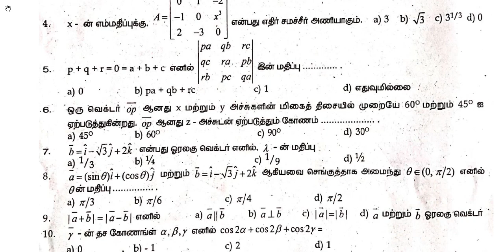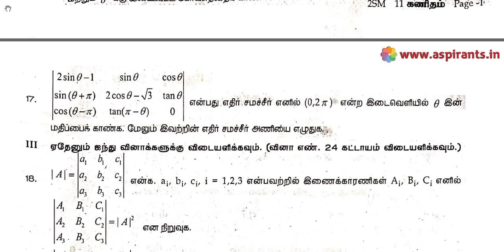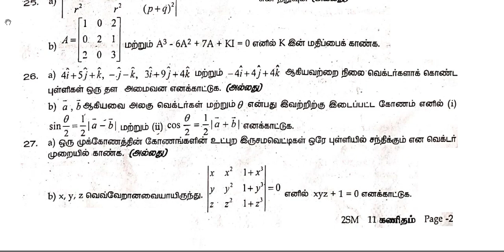11th Maths 2nd MidTerm Question Paper 2019-20 | Salem District | Tamil Medium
Team Aspirants Provides a clear and special Guidance for all 11th Students. Aspirants Team Provides 11th Maths 2nd Mid Term 2019-20 Question Papers and Answer Keys ( Previous year Question Papers). Now the 2nd Mid Term Examinations are conducted on the content of Samacheer Kalvi Text Books throughout Tamilnadu. This time our team has taken a keen effort to provide more study materials in order to help the Students. So we have covered the maximum and we are sure that we will instantly update more study materials for 11th Standard Exams. These Answer Keys are prepared by well-versed subject teachers. So that the students and teachers can analyse the best one for their evaluation.